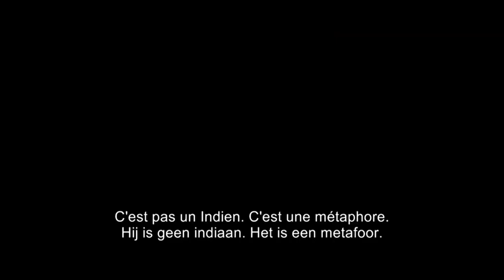TV Rhuys - Rencontre avec l'équipe du film "VINCENT ET LA FIN DU MONDE"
À l’occasion des 16ème Rencontres du Cinéma Européen, qui sont cette année dédiées au cinéma Flamand, nous avons rencontré Christophe Van Rompaey (réalisateur), Jean-Claude Van Rijckeghem (scénariste et producteur), ainsi que Fréderic Epaud (acteur) du film «Vincent, la fin du monde».
Le film nous narre l’histoire de Vincent, activiste écologiste mal dans sa peau, qui ne trouve pas sa place dans sa famille, qui est prêt à mettre sa vie en jeu pour lutter pour la bonne cause.